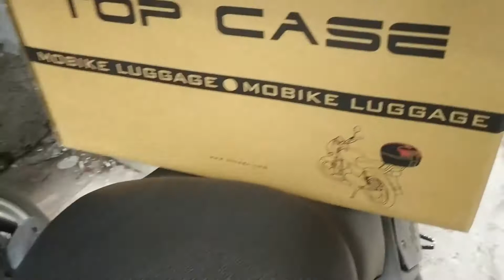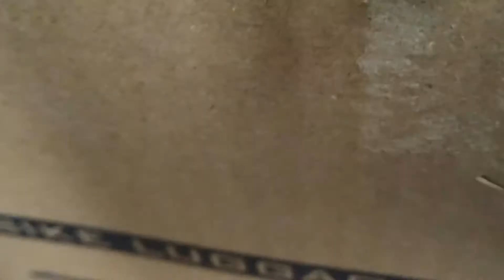Best panniers Top Box for Royal Enfield.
In this video I will show you top box for himalayan and other bikes.
Sudds top case box can be used in royal enfield himalayan and other bikes too.
This is really nice top case, you can buy this box only for Rs. 1150/-
Shop Address:-
1686, Arya Samaj Road, Naiwala, Near Southern Hotel Main Road, Karol Bagh, New Delhi-110005